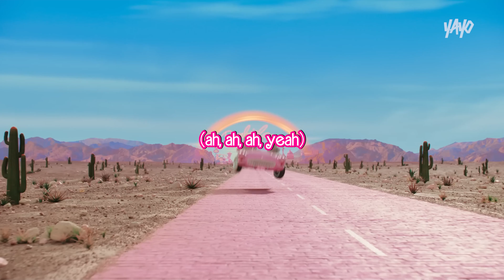Aqua - Barbie Girl | Español + Lyrics (Barbie Movie Edit)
Aqua - Barbie Girl | Español + Lyrics
From Music "Barbie Movie"
From Music Video "Barbie Movie" 2023

Pelicula de Barbie Completa
en cines